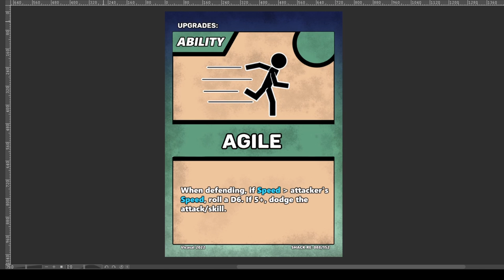A Look at 2022 | Ultrasphere HTCG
What's happening with the game? Well there are many uncertainties right now but I will continue working on the Ultrasphere.